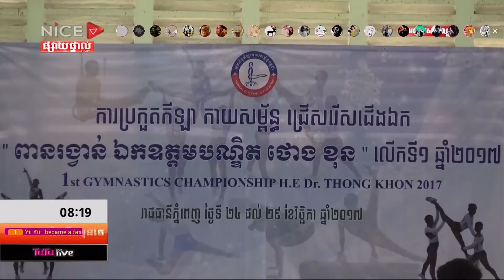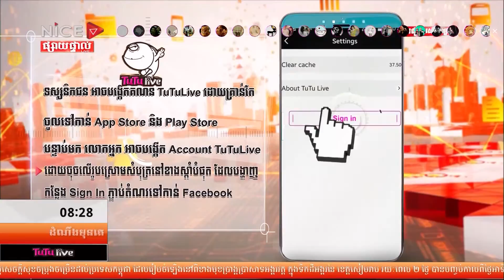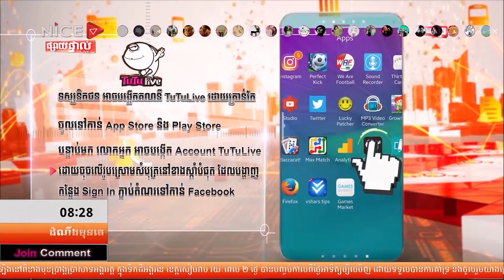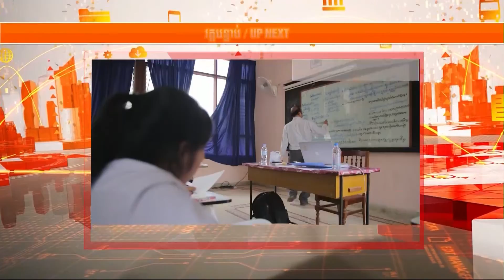​​ព័ត៌មានដំណឹងមុនគេ ថ្ងៃទី០៤ ខែធ្នូ ឆ្នាំ២០១៧ វគ្គទី០៣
- ប្រធានបទ វគ្គជជែកដេញដោល ក្នុងវគ្គទី៣៖ "តើលោកអ្នកគាំទ្រ ឬមិនគាំទ្រដោយជនពិការប្រគុំតន្ត្រីនៅតាមផ្លូវសាធារណៈ?"